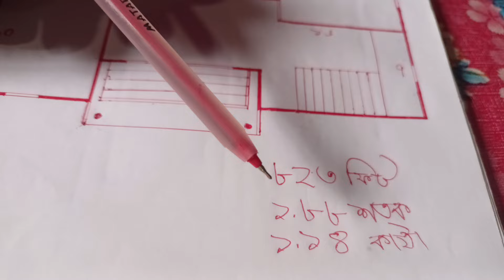কিভাবে অল্প টাকায় 4 রুমের একতলা বাড়ি করবেন।How To Build A New Style Foundation -Build A Foundation